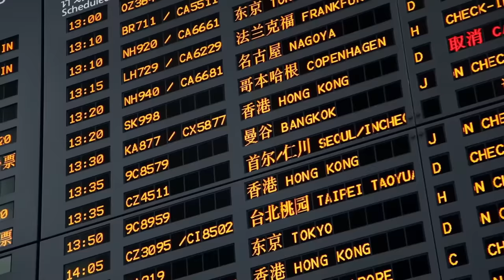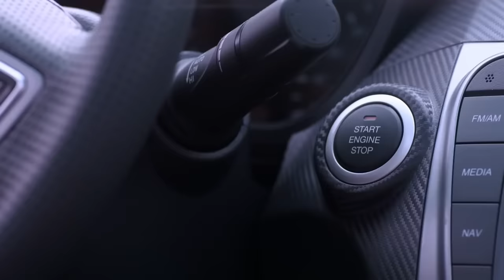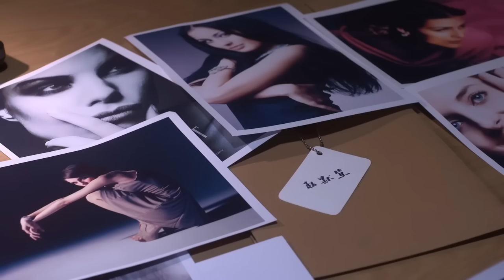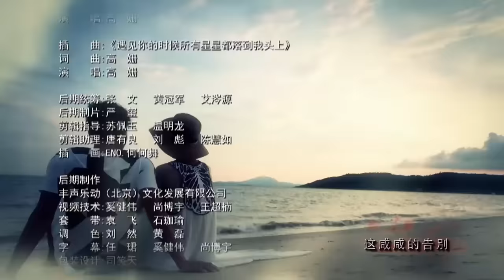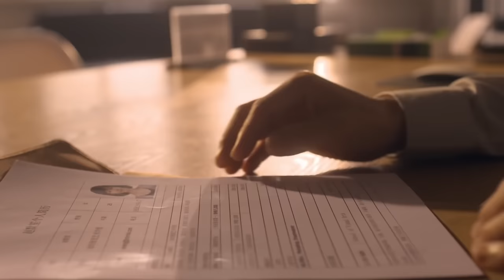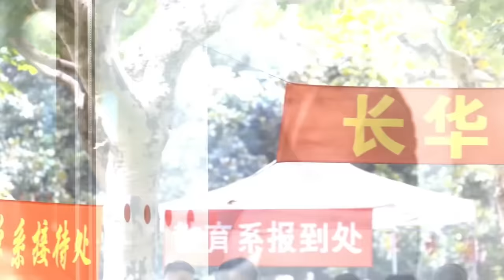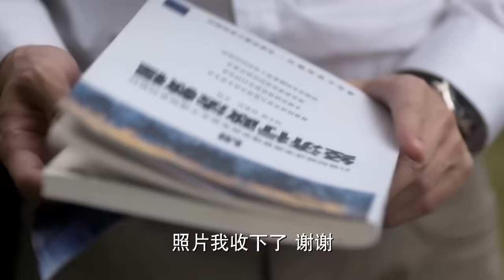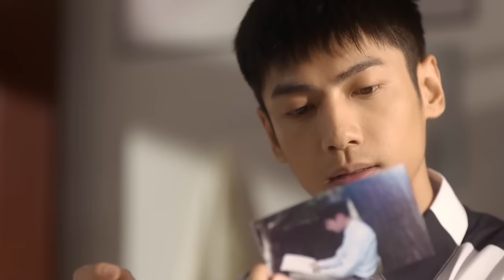7年未見的初戀再次相見，我以爲你會一直等我，可沒想到你身邊早已有人....❤️Chinese Drama❤️鍾漢良&唐嫣